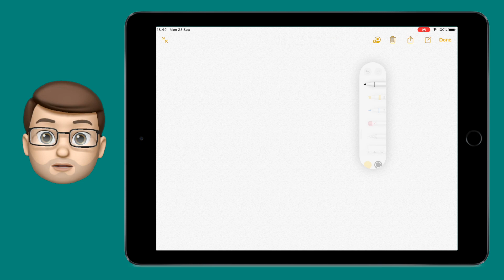How to use the Markup Tools on iPadOS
Explore the exciting Markup toolbar in iPadOS, offering a versatile set of tools for annotating and editing content on your iPad screen. Learn how to customise the toolbar, use various tools like the Eraser, Selection Brush, and Ruler, and even choose your preferred colour for annotations to enhance your digital creativity.